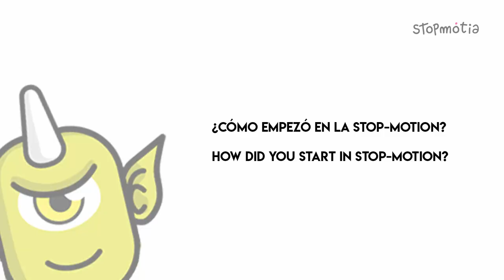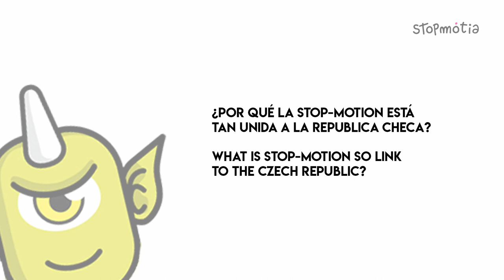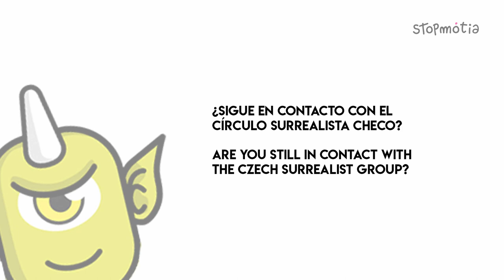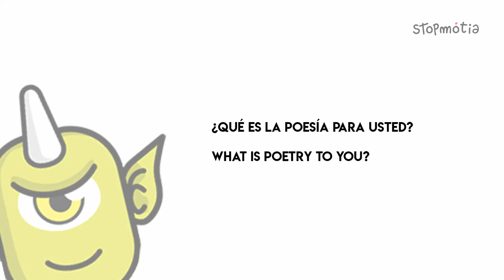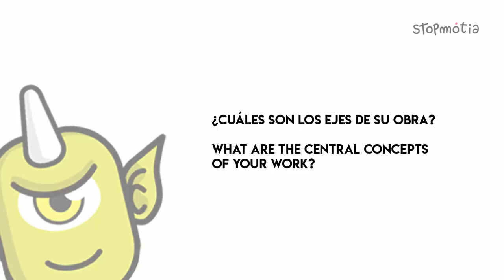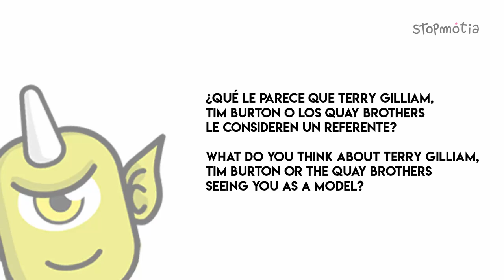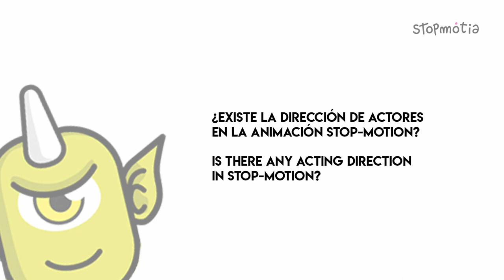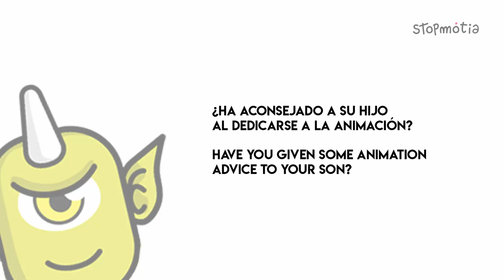Stopmotia Interviews: Jan Švankmajer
We interviewed Jan Švankmajer, one of the most important authors of international stop motion animation.

The entire Stopmotia team is very grateful that you gave us this interview on a visit to Spain. Thanks to

Camera team: Alejandro Ronda, Héctor Mingote, David Castro González y Andrés Paduano.
Still photo: Andrés Paduano y Mercedes Beresaluze
Interpreter:  Neta Gonzalezova (Czech Center)
Translator CZ-EN: Kateřina Fojtová
Thanks to: České centrum, Filmoteca española, Hue Hue Studio, Elena del Moral Bernal and Andrea Barco.